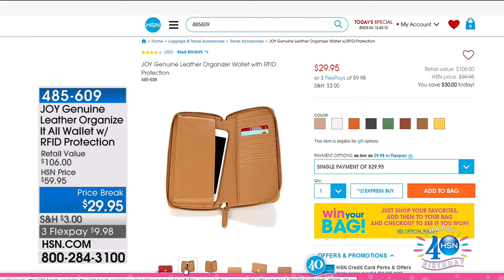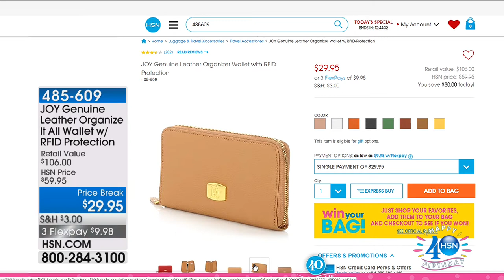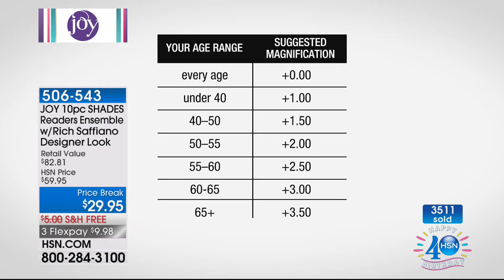HSN | Joyful Discoveries by Joy Mangano Celebration 06.27.2017 - 11 AM